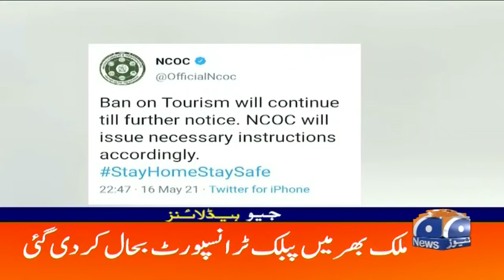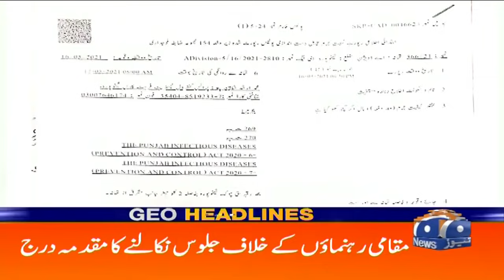Geo Headlines 03 AM | 17th May 2021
GeoHeadlines 03 AM | 17th May 2021